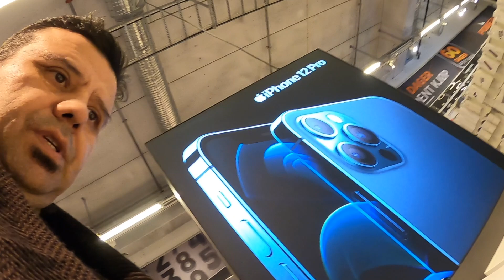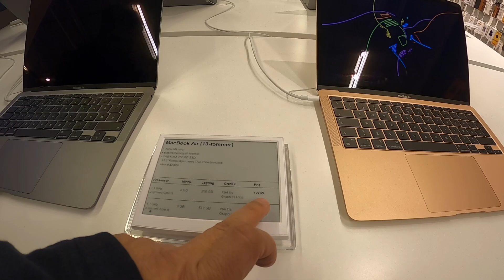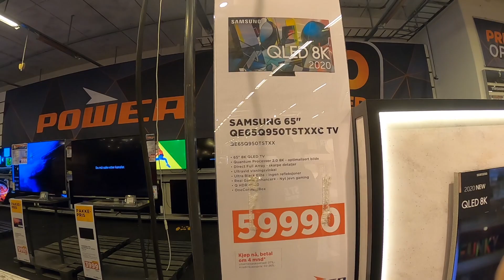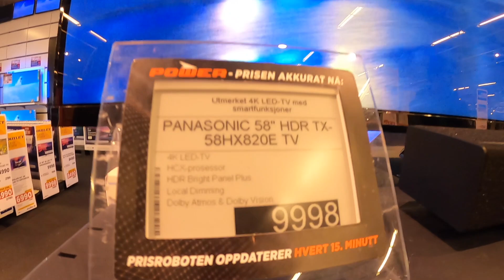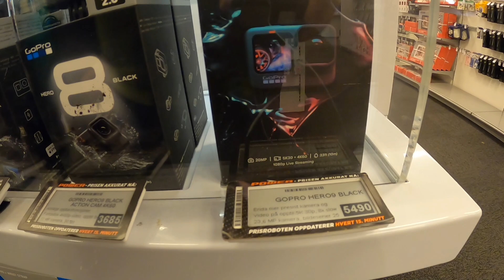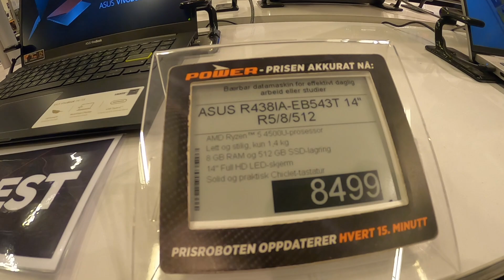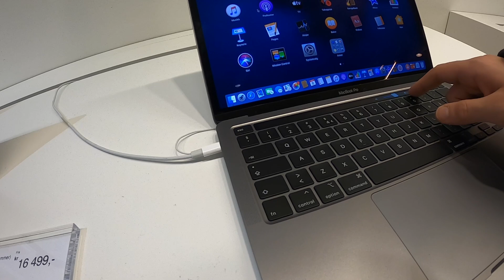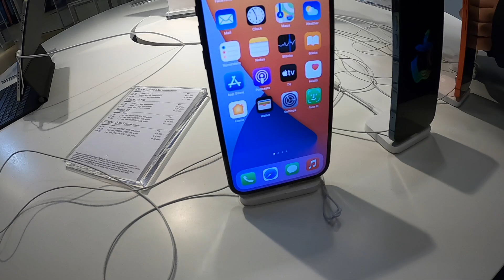NORVEÇ’TE TEKNOLOJİ ÜRÜNLERİ FİYAT ARAŞTIRMASI !!!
Bu videomuzda sizler için iki popüler teknoloji marketini ziyaret ettik. Tabiki çok rahat ve detaylı çekim yapamadık, ama şunu söyleyebilirim ki teknoloji pazarında apple ürünlerinin kullanımı çok yaygın. Umarım herseye rağmen açıklayıcı ve bilgilendirici bir video olmuştur. Şimdiden iyi seyirler dilerim.